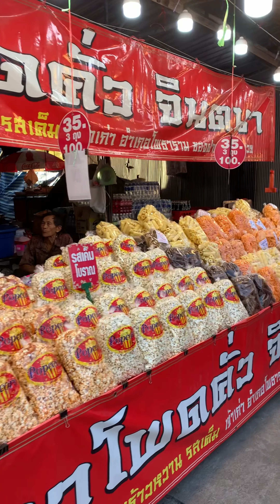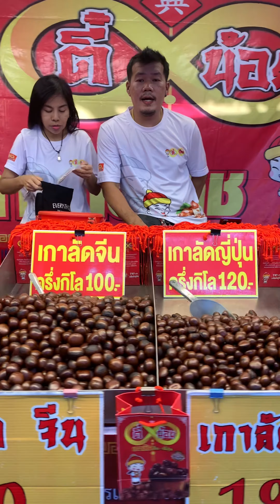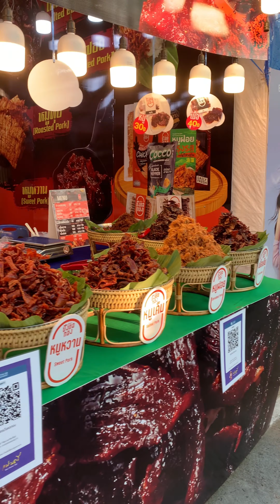เที่ยวงานพระปฐมเจดีย์ ถ้ายังลังเล ดูคลิปนี้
พระปฐมเจดีย์ จะไปดีมั้ยนะ ไม่รู้ว่ามีอะไรบ้าง ถ้ายังลังเลว่าจะไปดูมั้ย ดูคลิปนี้เลย